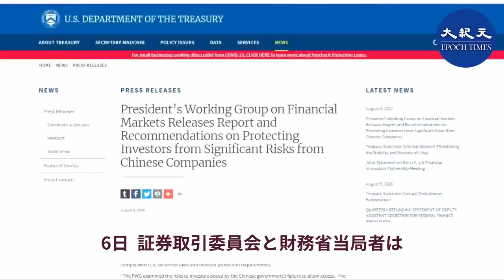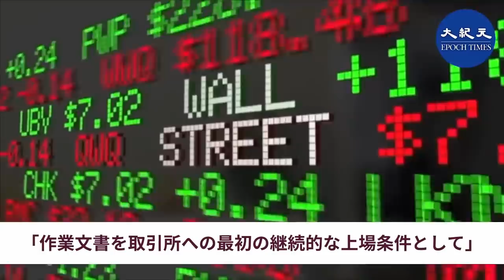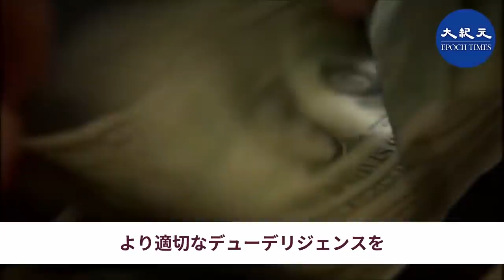米国上場の中国企業はすべて上場廃止になる可能性、ホワイトハウスが最後通告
米国証券取引所に上場している中国企業は、米国の監査に従うか、2022年1月1日までに上場廃止となる。 これは8月6日に米ホワイトハウスが出した最後の通告である。中国共産党や中国企業の不祥事が原因で、米国の対応につながったとの報道がある。